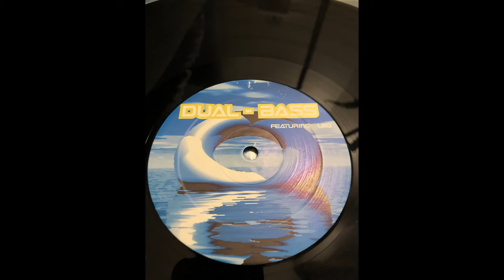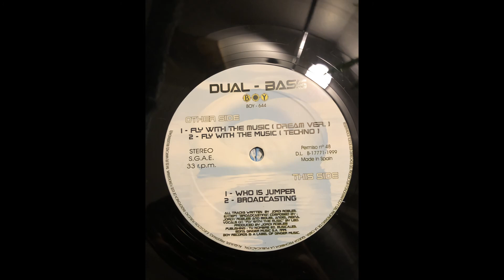Dual-Bass-Who Is Jumper(Jumping Version)(1999)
Música Techno Jumper